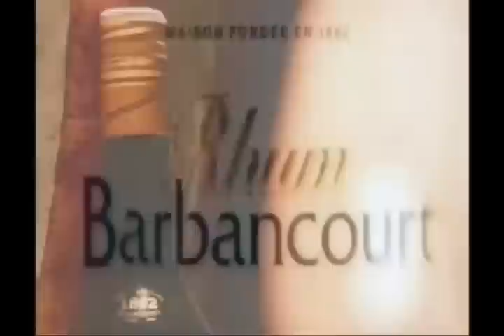KONTAK Invité Antonio Rival